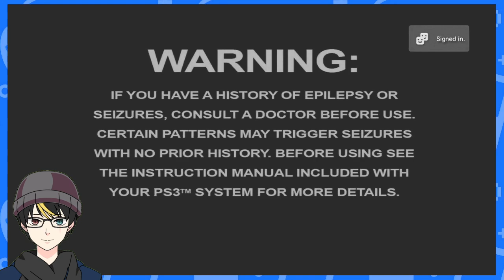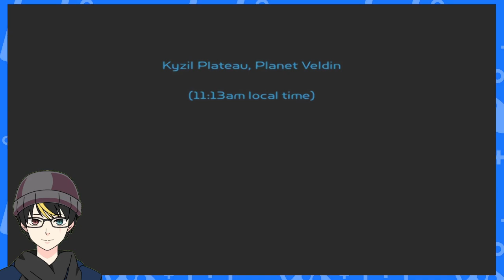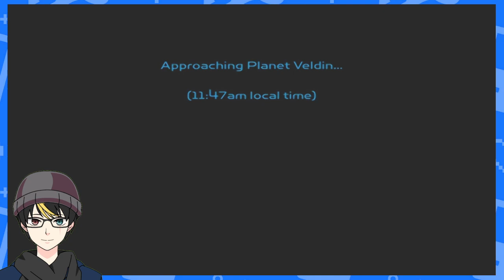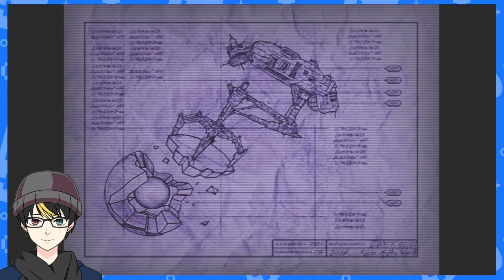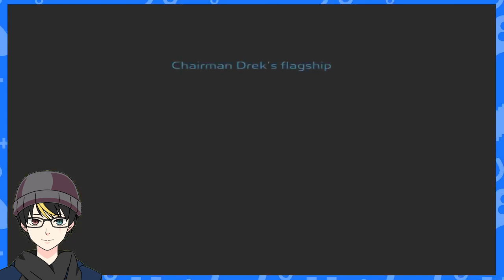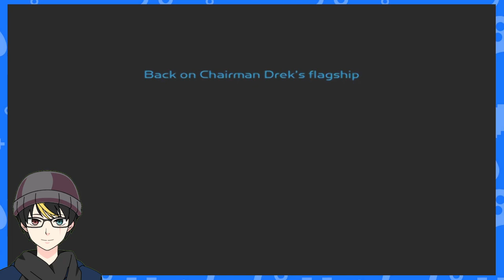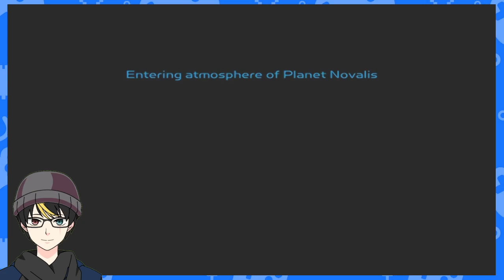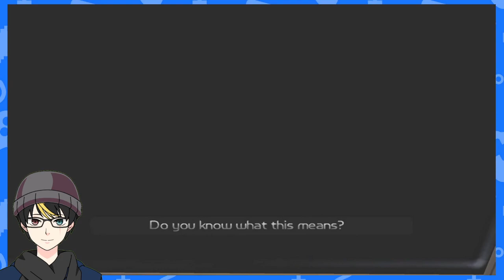NZeroKurosaki VOD Ratchet & Clank Part 1